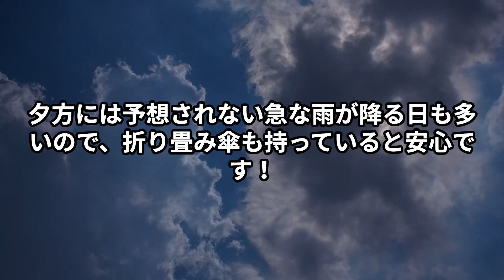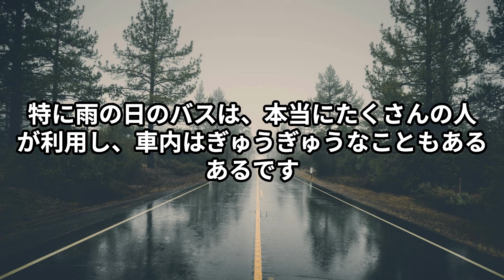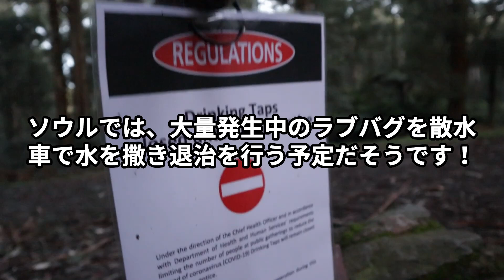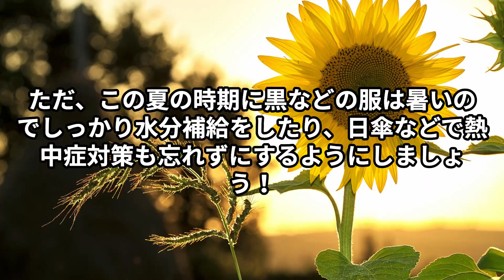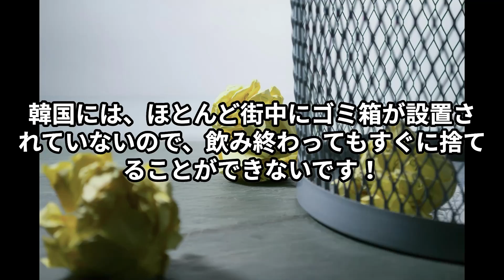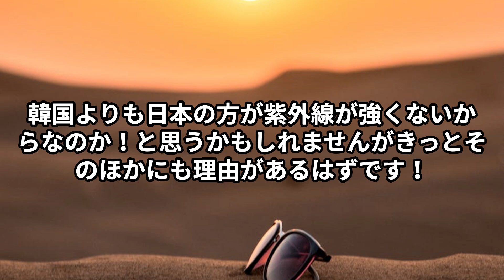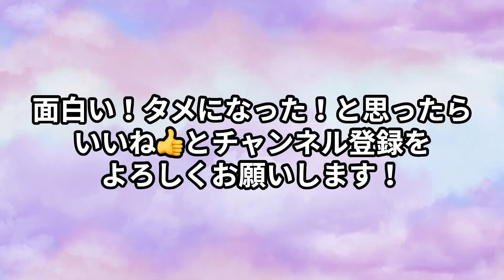【韓国旅行】7月の韓国、どうやって過ごす？🇰🇷✈️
今回は、7月の韓国どうやって過ごす？についてご紹介します！
月日の流れはあっという間で気がつけばもう7月です！
7月の初めからさっそく真夏を感じる暑さですが皆さんはしっかり暑さ対策はできていますか？☀️

7月と言えば夏休みのシーズンでもありますが、韓国に行く計画を立てている方もいるのではないでしょうか？💭

そこで、今回は7月の韓国の天気や注意するべきことについて、韓国在住経験があるからこそわかる情報もとことんご紹介していきます！
ぜひ、参考にしてみてください📖

トレンドリアでは、常に韓国の最新トレンド情報を韓国人🇰🇷スタッフと日本人🇯🇵スタッフでお届けしていきます！